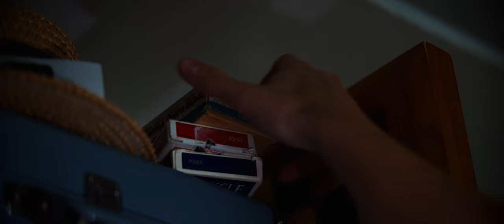PER-SPEC-TIVE | MY RØDE REEL 2020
Sometimes loneliness is a matter of PERSPECTIVE.

A short film shot entirely by two people inside our apartment.

Directed by: Nicholas Acosta
Written by: Nicholas Acosta and Xenia Leblanc
Starring: Xenia Leblanc and Nicholas Acosta

MB01TPIKPKCHKGI